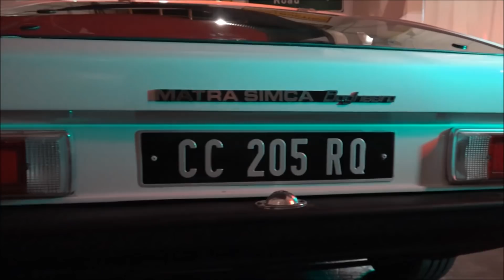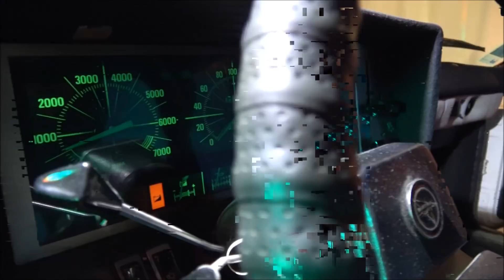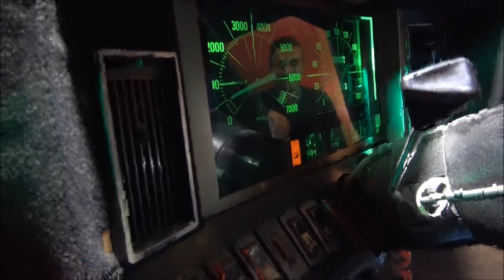Reportage Matra Bagheera sur Passion Auto Sport Du Var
Cette semaine à l'honneur, la Matra Bagheera.
Rencontre avec Guy dans les  studios passion auto sport du var .
Désolé pour la qualité cause souci format vidéo .